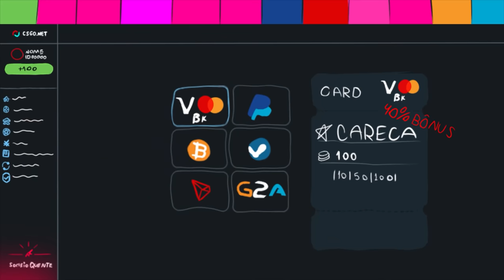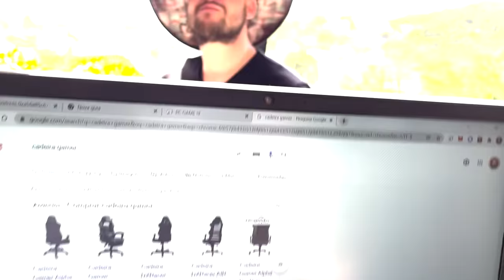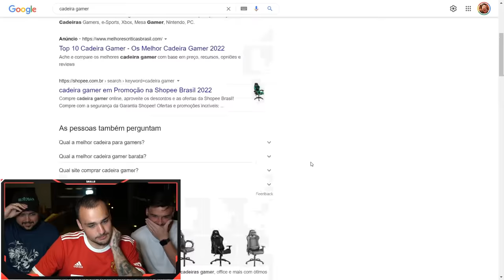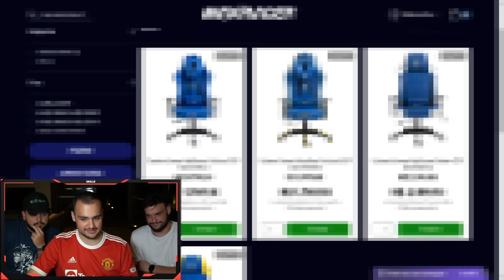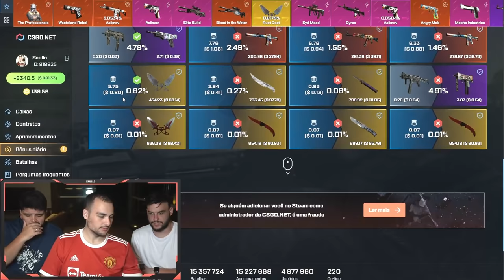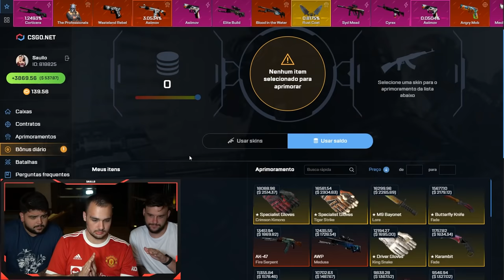Desafio valendo uma CADEIRA GAMER para meu amigo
Desafiei o meu amigo para ganhar uma cadeira gamer